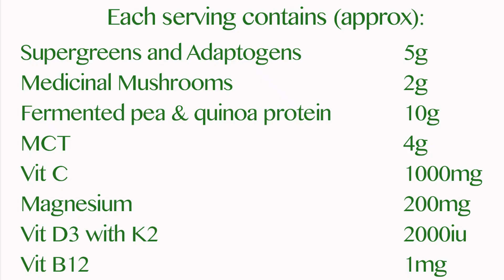All You Need Superfood Protein Mix - promo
In this video Juliette tells you all about her new product All You Need.